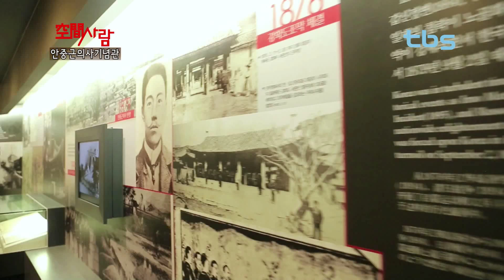[空間사람] 안중근의사기념관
상징의 미학을 간직한 공간 [안중근의사기념관]

위 치 : 서울특별시 중구 소월로 91
용 도 : 기념관
설 계 : 임영환.김선현 (디림건축사사무소)
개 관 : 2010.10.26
수 상 : 2010 서울특별시 건축상 최우수상
            2011 한국건축가협회 올해의 건축 BEST7